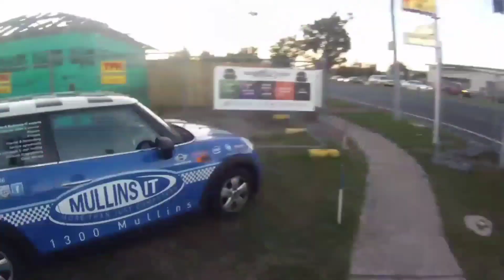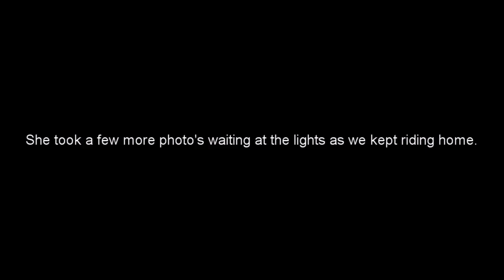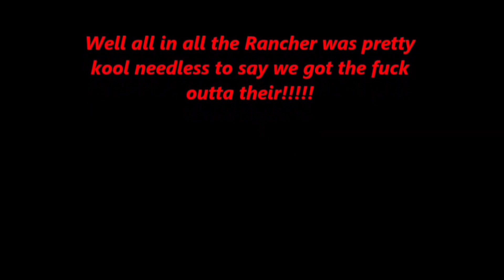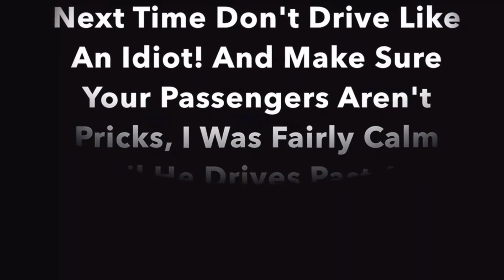Moto Incidents, Mishaps & Close Calls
SHOP OPEN:
☆Live Free Shirt (Black Logo):

SPECIAL THANKS TO THOSE WHO LET US USE THEIR CLIPS.

ORIGINAL VIDEO CREDITS:
00:01) Riding with Dave - She made me SO ANGRY And Road Rage...
00:48) Ortrin - Road Rage | Good job lady!
3:12) Stevie Vanderheiden - Riding my dirt bike on private property an a Rancher caught me
7:57) Scooter Prankster - Idiot Car Driver + Hyped Passenger! *Road Rage*